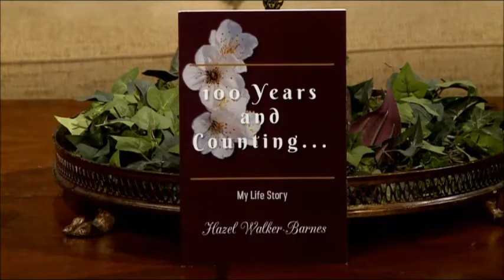Hazel Walker-Barnes, 100 Years & Counting Interview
100 Years & Counting...
Book Interview on Atlanta Live 57, 06/02/2016
Hazel100.org